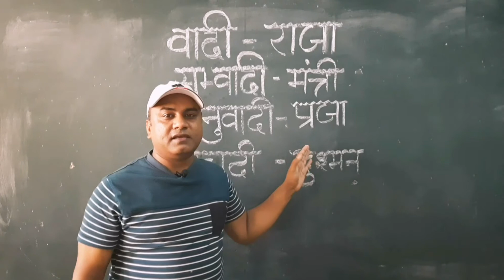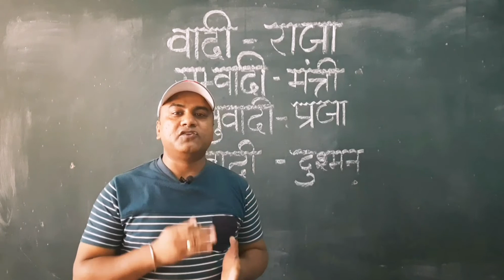Wadi ,Samwadi,Anuvadi and Vivadi | By - Mithlesh Chanchal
Wadi ,Samwadi,Anuvadi and Vivadi are important  point related to music Theory lessions | By - Mithlesh Chanchal